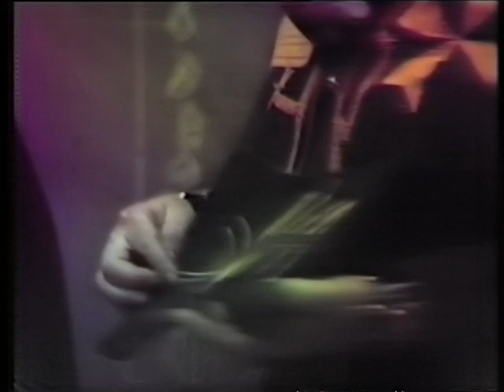Macquarie Conference Lectures, Saturday 1 October, 1983 - Brian Poke: Medieval Surgery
The third and final of the Saturday lectures at the conference, Brian presented a broad overview of medieval surgery, taking us through treatment of wounds, broken bones, childbirth and diseases. The recording ends short of the question and answer session, which completed the bracket.

At the time of giving this talk, Brian was a paramedic. Jim Bradman (AMMAS) and Roland Dunkley (Macquarie Hackers), who he mentions by name were nurses. Bill Payton (NVG) plays the role of instrument maker and crash test dummy.

The talk is an expanded version of an article he wrote for New Hedeby, Volume 1, number 3, September 1983, and can be found It was also reprinted in the conference booklet available

Viewers are advised the information in this video is general in nature and cannot be substituted for professional medical advice. In particular, consult with your healthcare professional before testing the efficacy of pigeon dropping poultices at home.

Video Restoration: Polar Bear Radios International